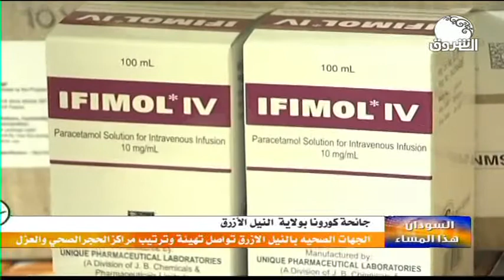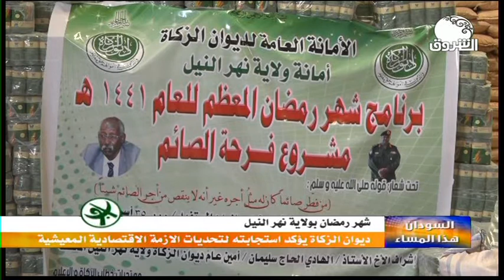السودان هذا المساء ــ 5 مايو 2020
الشروق_ الفضائية
Ashorooq Tv
ـــــــــــــــــــــــــــــــــــــــــــــــــــــــــــــ